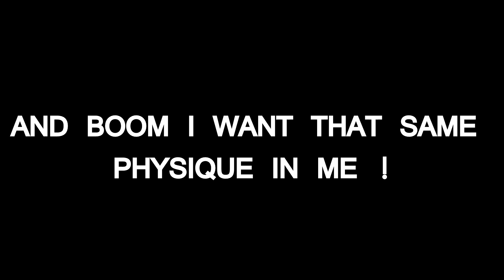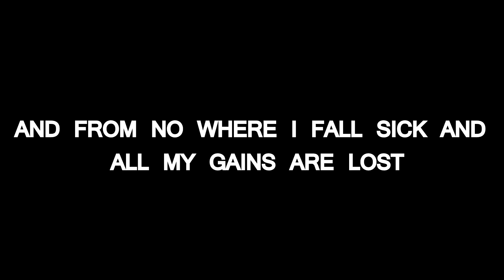My 1 Year Natural Body Transformation | Skinny To Fit Journey | Gym Motivation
Make sure you share the video as well |

Please make use of earphones |
ADD ME I'LL ADD BACK
Any queries ??
TC
XD